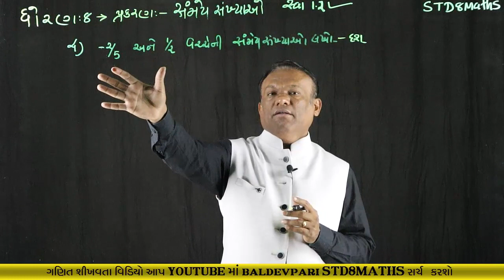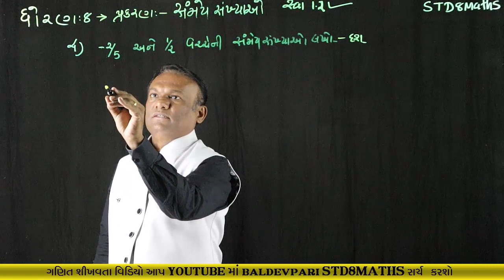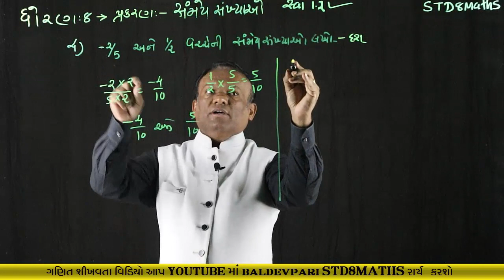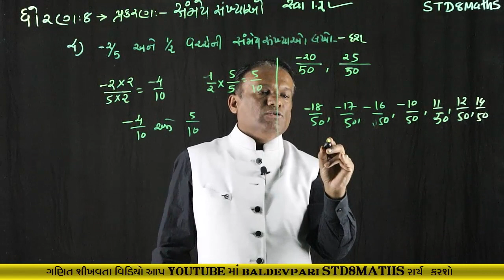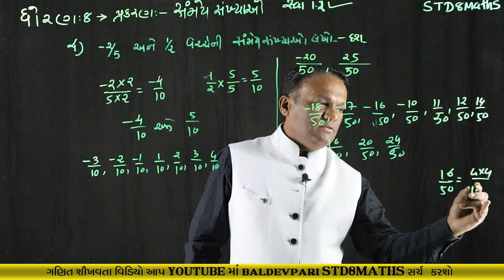STD-8 MATHS Rational-Numbers CH-1 Part-9 (સમેય સંખ્યાઑ)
નમસ્કાર મિત્રો

shorturl.at/fqCO1

/playlist?list=PLyeDqv0HTMO1nGnJ3jKClF60vKKGqT6kF

ઝડપી ગુણાકાર અને વર્ગ કરવાની ટ્રિક-1